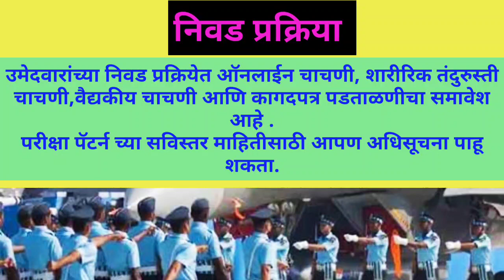IAF Recruitment 2021 12 वी पास उमेदवारांनो, एअरमन पदासाठी निघाली भरती! सरकारी नोकरी Government Jobs